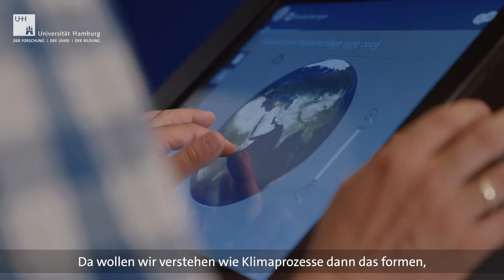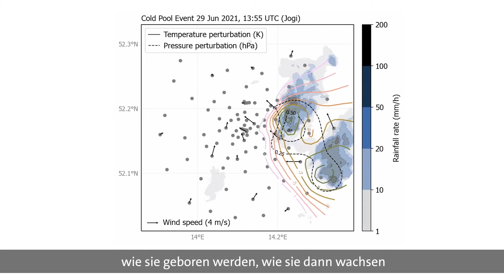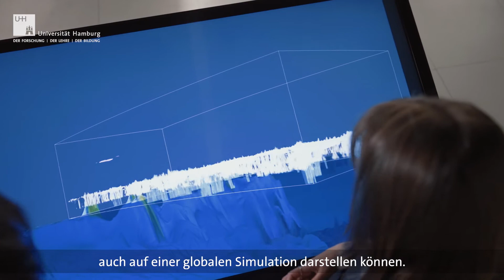Forschung für alle, Folge 3: Sprechen Wolken sich ab?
In Folge 3 erläutert Ihnen Prof. Dr. Felix Ament vom Meteorologischen Institut und Excellenzcluster Climate, Climatic Change, and Society, welche neuen Techniken eingesetzt werden, um Klimarätsel, wie zum Beispiel die Organisation von Wolken, lösen zu können, warum es wichtig ist, sogenannte Cold Pools zu jagen und er erklärt, warum Wetter und Klimaforschung ganz oft Hand in Hand gehen.